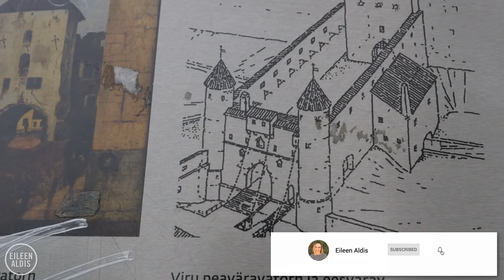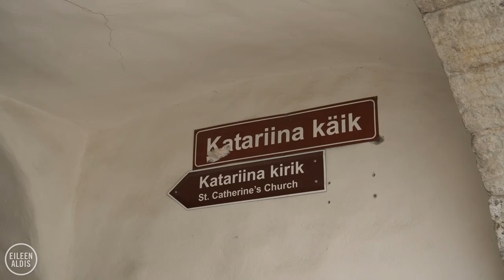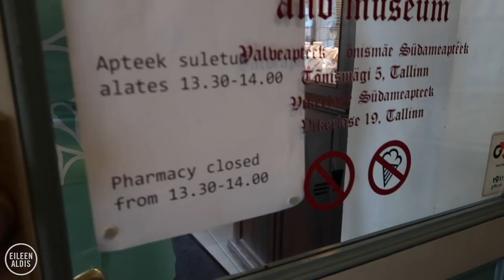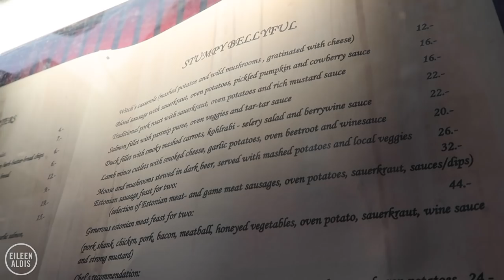Storybook Magic in Tallinn, Estonia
Tallinn is the capital city of Estonia and its medieval Old Town feels like a storybook fairytale. In this video, we explore Tallinn and discover all the charm of this hidden gem. We start at the Viru Gate, two stone towers that date back to the 14th century. There used to be a drawbridge here and it's still one of the main streets of Tallinn. We walk up to Katariina Käik, a passageway that's tucked away and easy to miss if you're not looking for it. It has a long history and is now home to different artists and makers. The main gathering space in the Old Town is, of course, the town square. This is where you find Town Hall Pharmacy, which is the oldest pharmacy in Europe that has continuously operated on the same premises. This pharmacy has been operating here since 1422! In addition to filling prescriptions daily, there's also a small museum you can check out. For lunch we get cheap and cheerful pancakes at a restaurant called Kompressor. They have sweet and savoury pancakes that are huge and only cost about 5 euros each. Make sure you also try kali, a traditional Estonian drink made of fermented bread. We love it! Full of pancakes, we take a flight of stairs up to the Danish King's Garden where you can get a great view of Tallinn. It gets chilly so we head back to our Airbnb to warm up, which is located smack dab in the middle of the Old Town.

👋🏻ABOUT ME